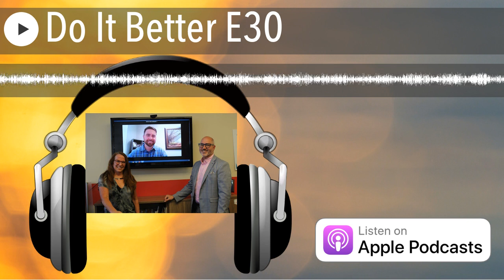Do It Better E30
Do It Better E30 Jane’s philosophy is to do what you do best, just do it better and do it better with accurate strategies. Learn how to succinctly communicate your message. Ditch the old-fashioned elevator pitch and hire Jane. Benefit from the Science of Jane and her trademarked Intrommercial. Begin with the end in mind, […]
The post Do It Better E30 appeared first on Business RadioX ®.